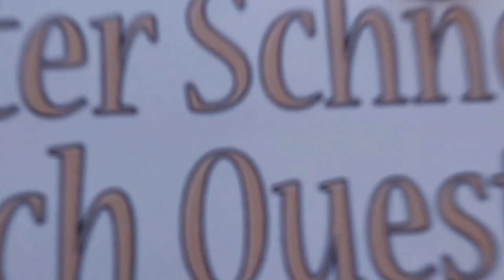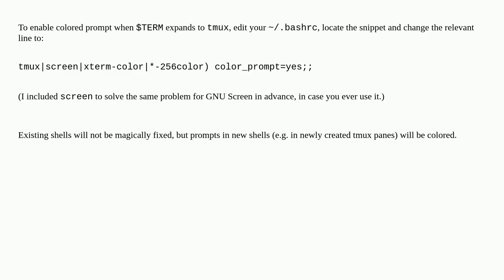Shell prompt colored outside of tmux, but not in tmux; how can I get colored prompt in tmux?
A special thanks goes out to the community

  linux syntax-highlighting terminal tmux ubuntu